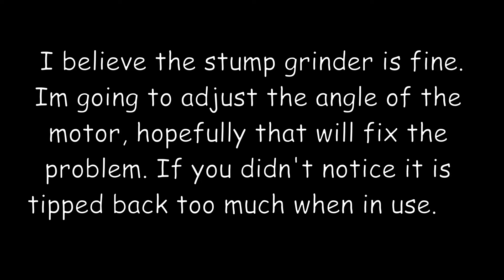Homemade Stump Grinder I may have ruined it!?!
Will the stump grinder live to see another day?